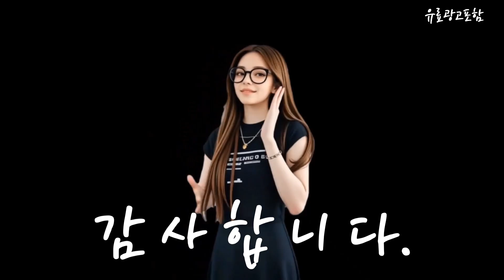넥선풍기 Top10!! 요즘 인기있는 넥선풍기 구매 가격 평점 후기 비교 총정리!!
❤️❤️❤️ 요즘 인기있는 넥선풍기 구매 가격 평점 후기 비교 총정리해 보았어요!! ❤️❤️❤️

[00:06]
10위. 공유 휴대용 무풍 넥밴드 선풍기 무풍넥밴드선풍기_핑크 핑크 [12,250원]

[00:11]
9위. 사이쥬 6세대 목선풍기 무소음 5단풍 휴대용 넥밴드 [16,500원]

[00:17]
8위. 아스타 롤링접이식 목선풍기 넥밴드 핸즈프리 그린 [22,500원]

[00:23]
7위. Hyades 휴대용 무선 넥밴드 선풍기 BLDC 대용량4000mAh-R51 [35,700원]

[00:28]
6위. 넥밴드 선풍기 분리형 목걸이 2022년 4가지 업그레이드형 [9,900원]

[00:34]
5위. 두계절 목풍기 넥풍기 핸즈프리 휴대용 선풍기 목에거는 [39,050원]

[00:40]
4위. 신일 플렉서블 넥밴드 선풍기 SIF-T1200JR 베이지 [17,900원]

[00:45]
3위. 홈플래닛 휴대용 목걸이 선풍기 HF370 화이트 [21,490원]

[00:51]
2위. 썬더월드 넥밴드 선풍기 무선 BLDC 목걸이 휴대용 [11,900원]

[00:57]
1위. 리빙베이 넥밴드 에어컨 선풍기 720도 목선풍기 급속 [35,900원]